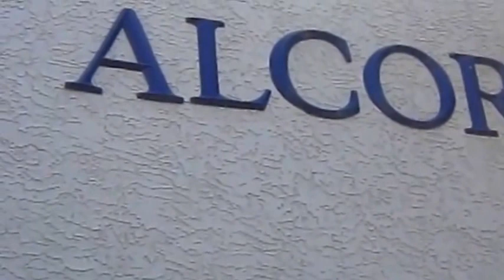Khám phá cơ sở đông lạnh người chết chờ hồi sinh lớn nhất thế giới